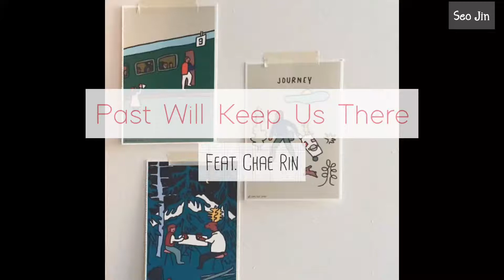Past will keep us there(feat. ChaeRin)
lyrics.

도로 위에 혼자 서 있다
또 이렇게 어디로 갈지 애만 태운다.
나침반은 뒤를 향하지만
나는 이제 떠날거야 멀리

Someday one day we'll gonna fly

초를 피우며 세웠던 밤은
어느새 정원에 날 피우고
희미해진 불빛은
은은한 향을 만들고
그 길을 따라가면
무엇이든 날 반겨줄 거야

Say a luminous somber sky away
저기 저 보이는 지는 날들을 뒤로 하고 Fly 내 맘 가는 대로

(We can go everywhere)
(Past will keep us there)